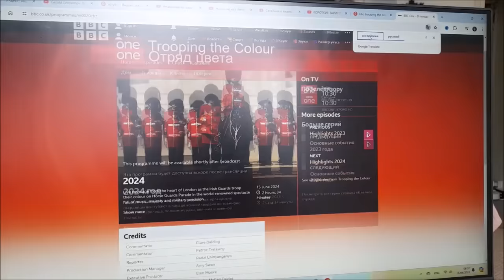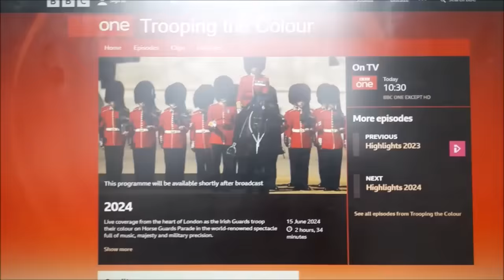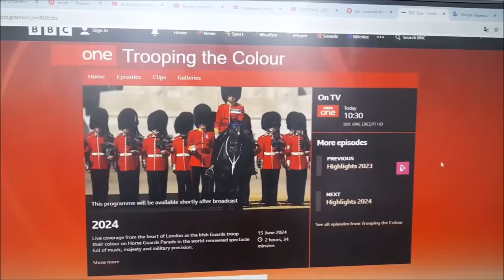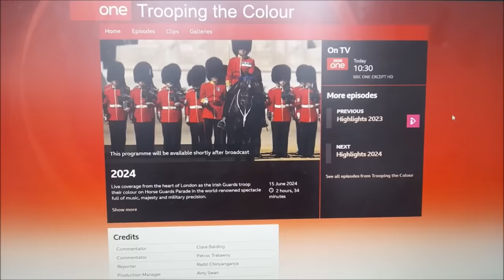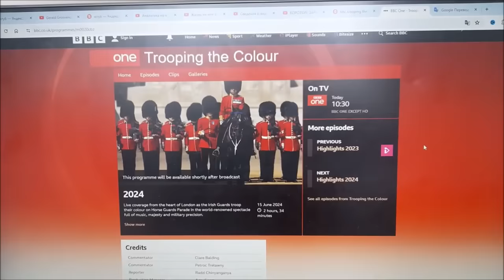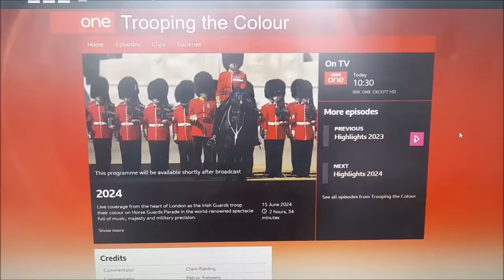ЖДЁМ ПРИНЦЕССУ КЕЙТ на БАЛКОНЕ Букингемского дворца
ЖДЁМ ПРИНЦЕССУ  КЕЙТ МИДДЛТОН на  БАЛКОНЕ  Букингемского  дворца

— спам,
— реклама посторонних ресурсов.
Нарушители блокируются.